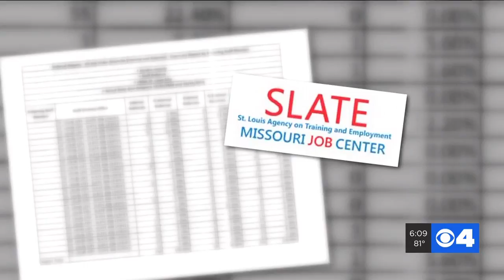Mayor Krewson: Changes coming to SLATE